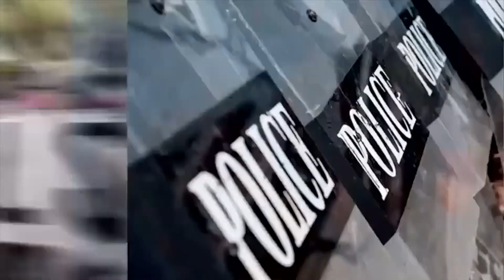LOCK HIM UP - 10-16-19 - SUBSCRIBE YA BASTIDS